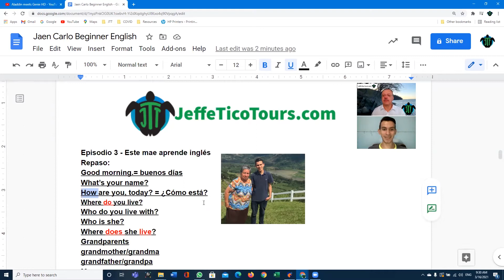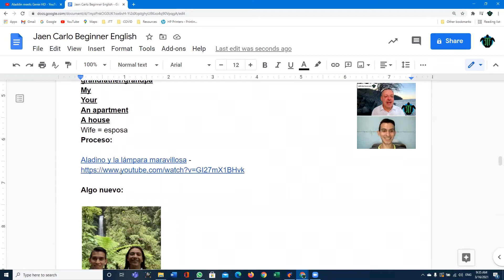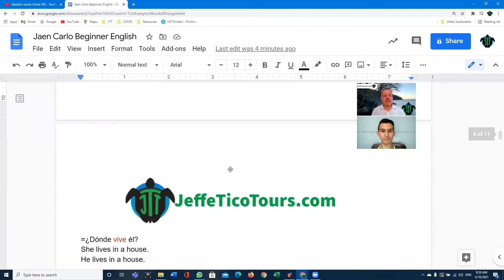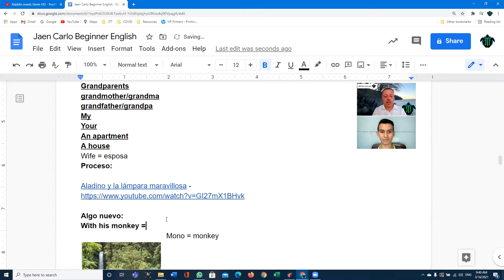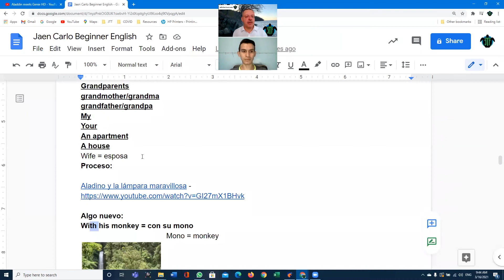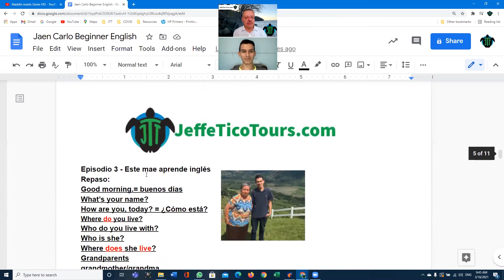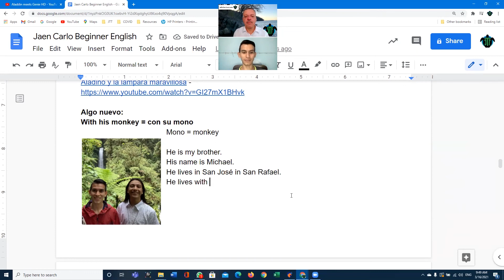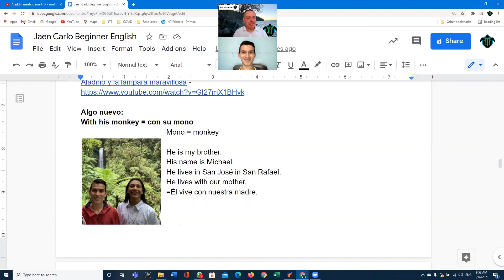Este mae aprende inglés - Episodio 3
Jaen Carlo, un joven costarricense o tico, aprende a hablar inglés con su amigo gringo.